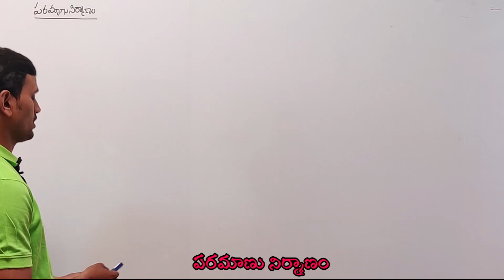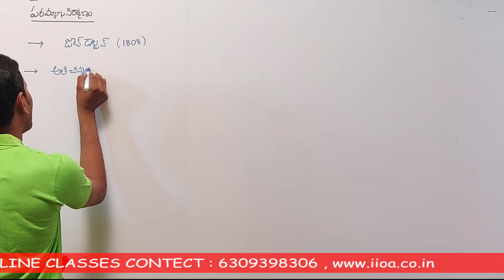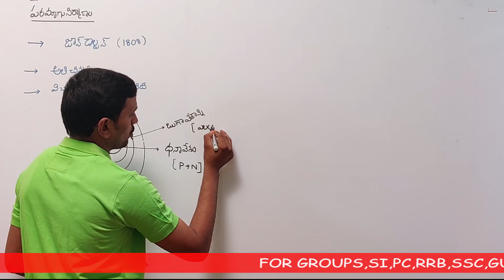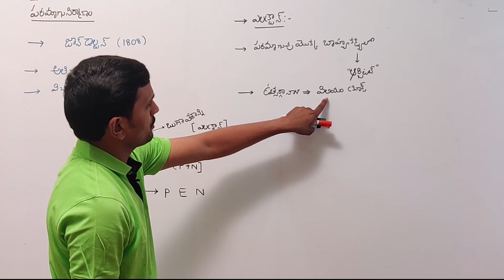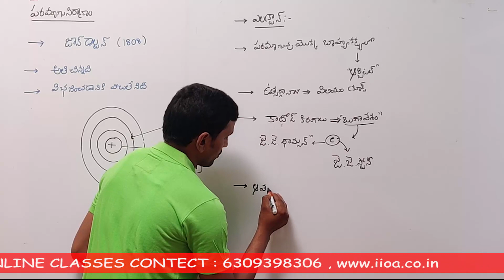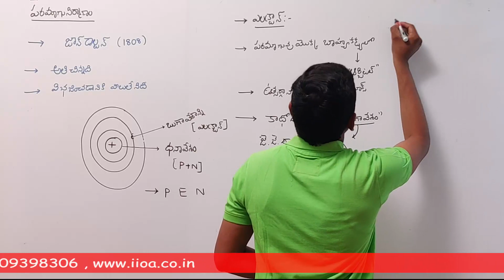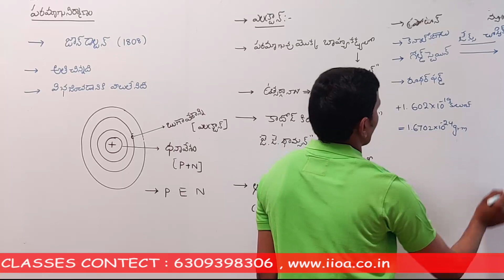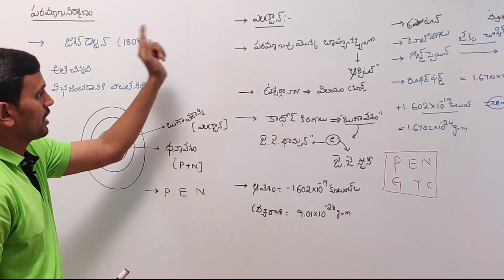పరమాణు నిర్మాణం || ATOMIC STRUCTURE IN TELUGU